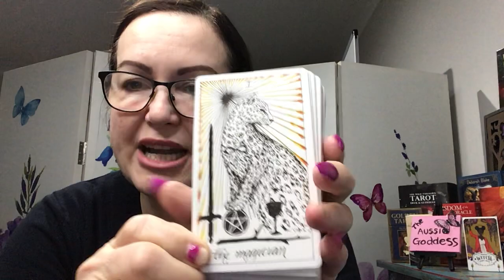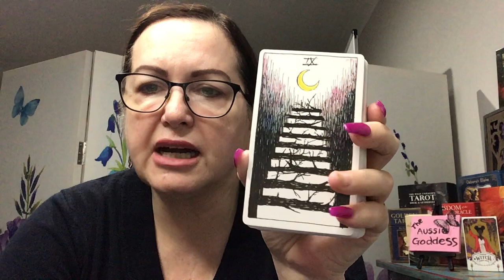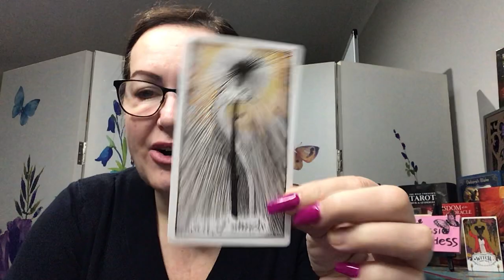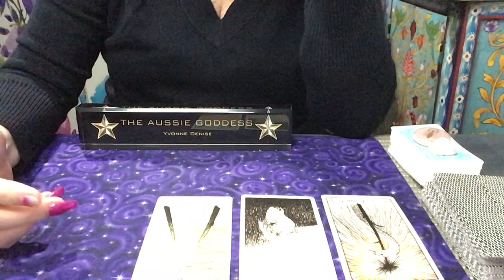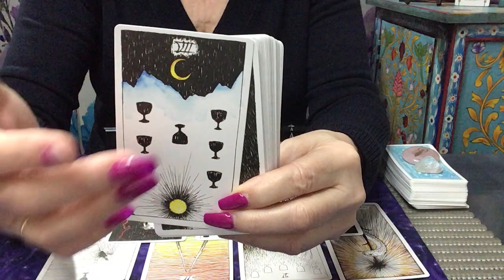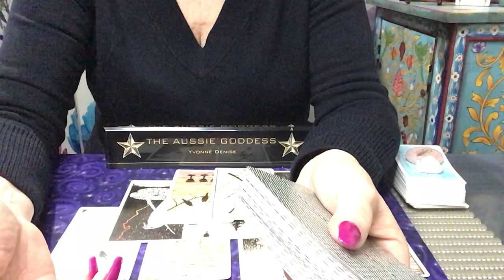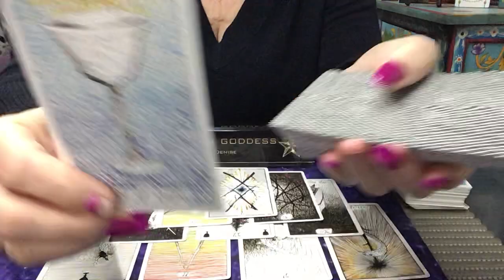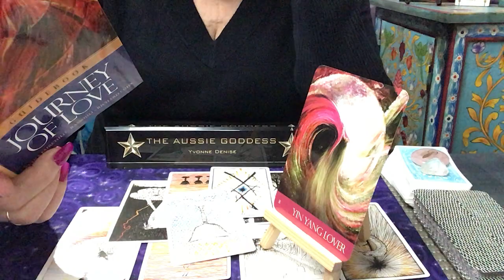What's Crackin' For Tuesday 11 August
PLEASE SEE BELOW FOR AUGUST GROUP INFORMATION  AND LIFE COACHING SESSIONS

Please see below for classes.

***Now offering Life coaching. I am a qualified Life Coach and I would like to offer anyone (who feels stuck in their life) to have six sessions of life coaching to assist you to move forward.

AUGUST SESSIONS – OPEN FOR REGISTRATION (9am Australian Time)

29/08/20 - Narcissism, co-dependency, people pleasing, how to recognise red flags, triggers and end the cycle.